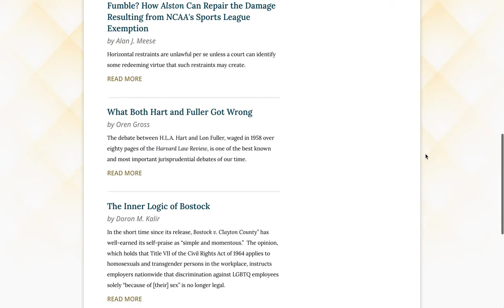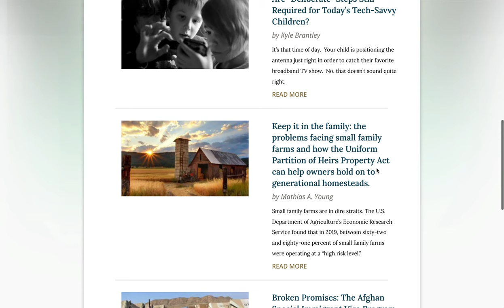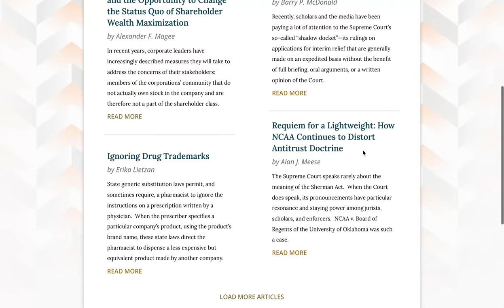Wake Forest Law Review Site Redesign Announcement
The Wake Forest Law Review Online is so excited to release a preview of the Wake Forest Law Review’s new website! Created with the ever generous help of Jorge Reyna, Executive Director of Marketing at the Wake Forest School of Law, this website not only features a fresh, updated look, but also furthers the Law Review’s goal of increasing its various publications’ accessibility for the public and for subscribers. We expect this new website will even better promote the fantastic scholarship that both the Law Review and Law Review Online publish, as well as the yearly symposia and Current Issues Blog posts that 2L staff members write. Check back in later this spring for more updates on an official release date. For now, please enjoy this video preview.

P.S. - to see more of what the Wake Forest Law Review has to offer, register for the 2022 Symposium, Preserving American Democracy: Exploring Modern Democracy through the History and Development of First Amendment Jurisprudence and Election Law, this Friday, January 28th.